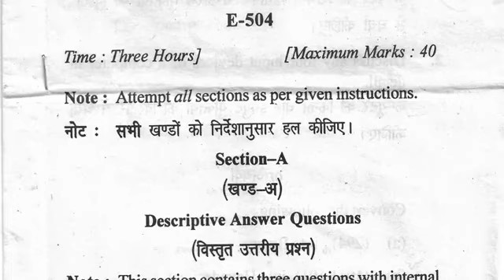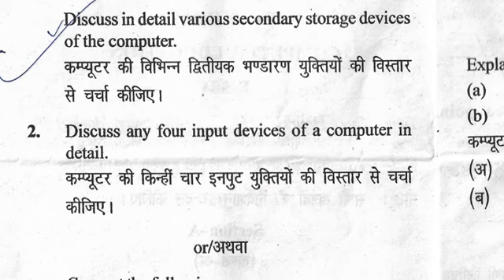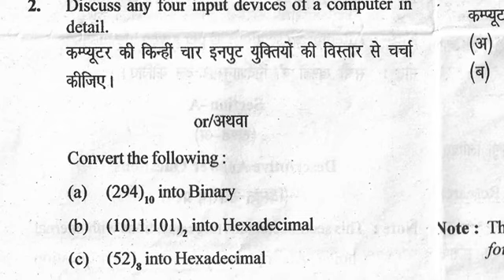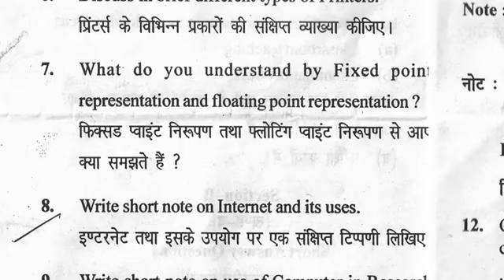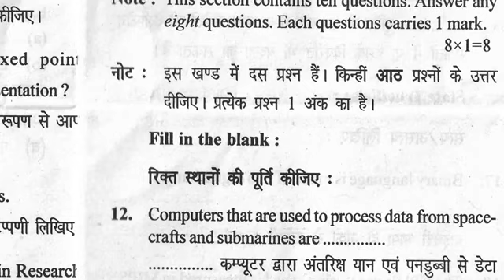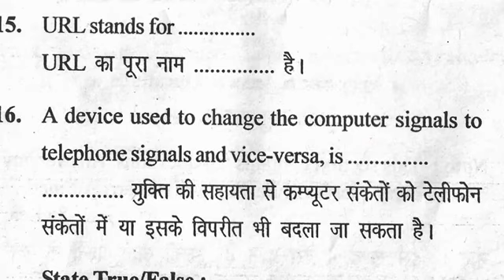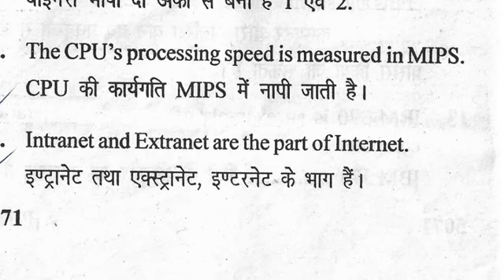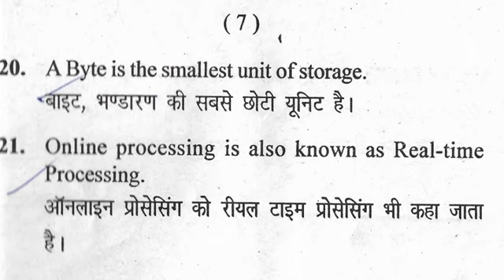B.ED Computer Questions Paper || Har saal ye hi question paper aata hai ghuma fira kar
har saal ghuma fira kar aane waale questions
b.ed 2nd year computer